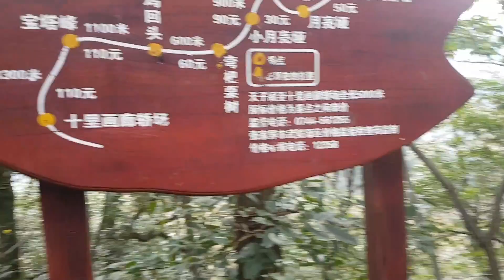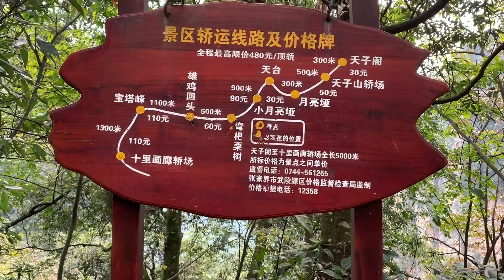Avatar Mountains (Zhangjiajie) Girls Trip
We traveled to Zhangjiajie to see the world famous Avatar Mountains and walk on the worlds longest glass bridge!